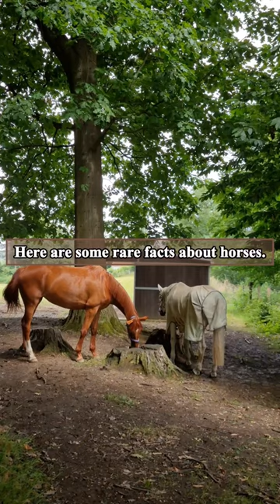Intersting facts about horses